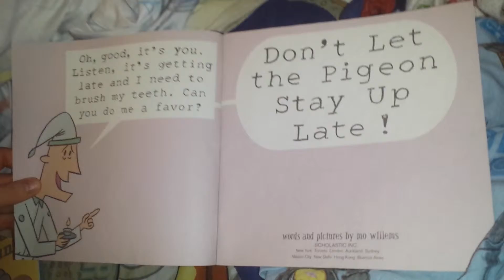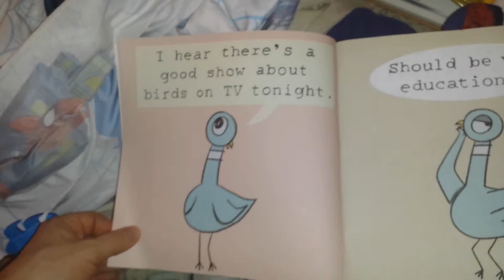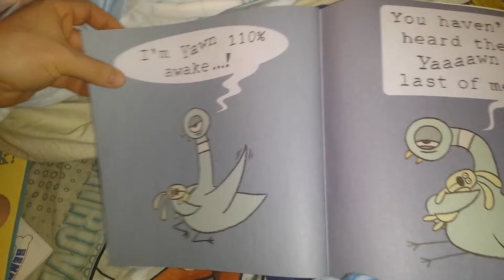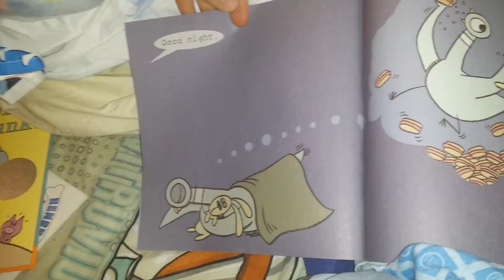Don't Let The Pigeon Stay Up Late! By Mo Willems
Reading by Uncle Dave, in honor of you & daddy meeting Mo today!